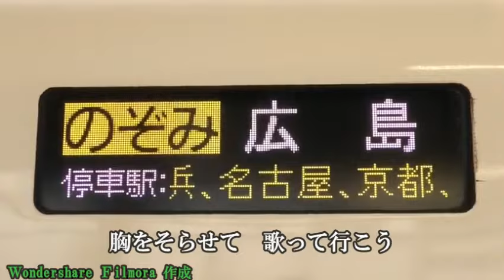男傘 井沢八郎唄 iwao正明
力強く勇気を貰えました